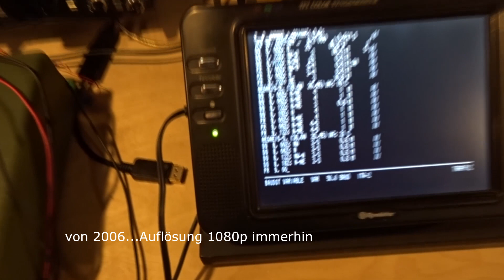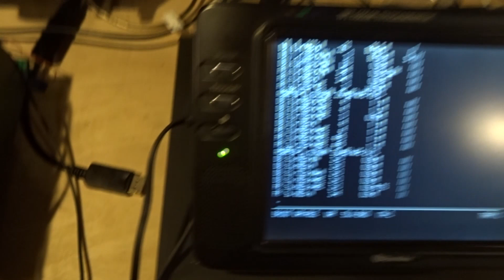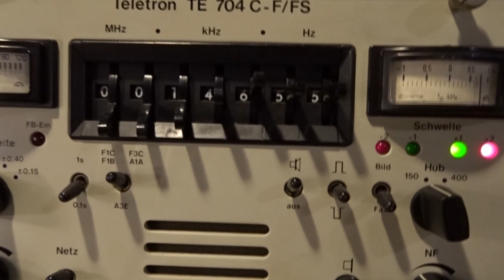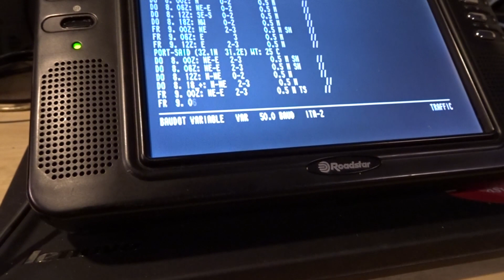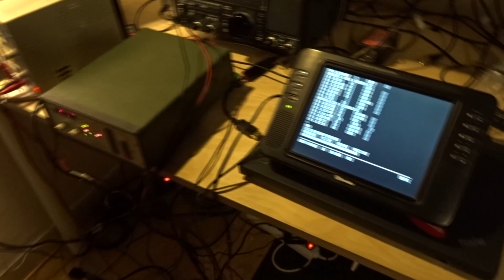RETRO - Teletron TE 704 & Wavecom W4010 & Roadstar LCD TV 8078 (RTTY)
Kontakt 60 (Kontaktspray)
Wavecom W4010 bei Ebay